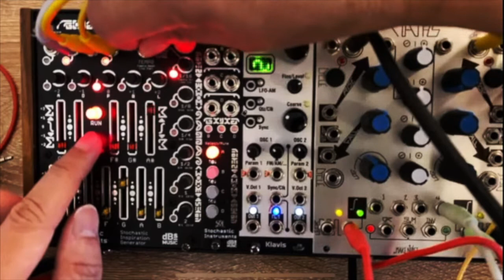STOCHASTIC INSPIRATION GENERATOR, PITTSBURGH MODULAR SYNTHBOX, CHRONOBLOB & MAKE NOISE MATHS 2022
Just playing with the STOCHASTIC INSPIRATION GENERATOR (SIG). Sorry about the camera angle changes. This was not a great recording session!

What is SIG?

Stochastic Inspiration Generator is a unique sequencer module that responds to your probabilistic musical direction, starting with the fundamental musical atoms of pitch, duration, octave and articulation, and controlling how likely different variants will be in real time.

Modules used include:
Stochastic Inspiration Generator
Pittsburgh Modular Synthesizer Box
Make Noise Maths
Alright Devices Chronoblob V1
ST Modular Dual EFI